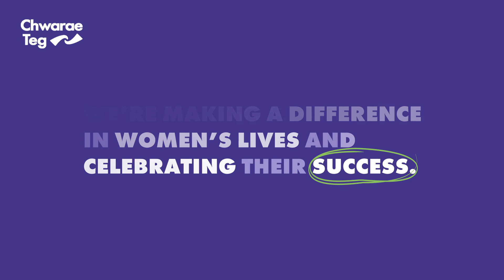Chwarae Teg Case Studies - Maddy